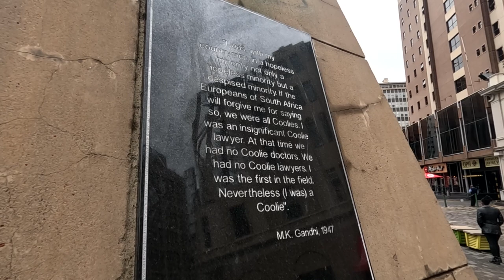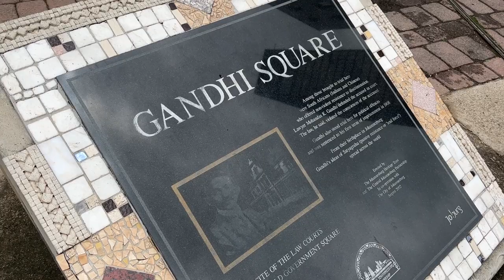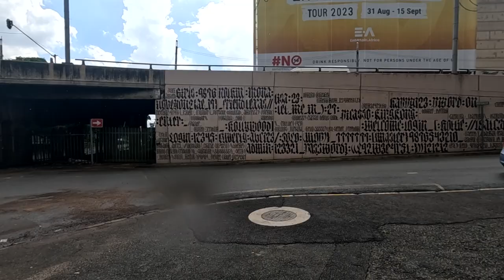South Africa: Episode 2 | 'Gandhi Was a RACIST!' | Jo'burg's Fordsburg & Street Art in Braamfontein